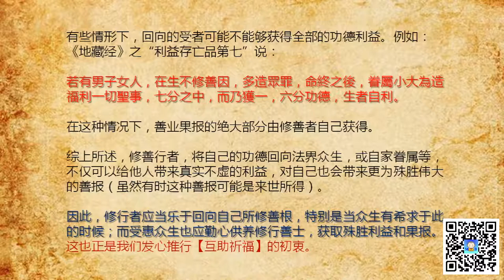法理8.“舍一得万报”竟然是最差的情况？褒还是贬？Giving one dollar, gaining 10 thousand - It is NOT the best way of giving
“舍一得万报”不是最好的布施果报；差不多是最差的！当然，这是说善果。如果你不是不得当，还会有更差的。但在佛教修行中，这已经是最差的了。
Giving one dollar, gaining 10 thousand - It is NOT the best way of giving.

We (The Mutual Blessing Channel) provide Buddhist blessing service via mantra chanting etc.
本频道（“互助祈福”）提供经咒读诵祈福服务

Support our Mutual Blessing Channel:
打赏支持【互助祈福】频道：

To request Mutual Blessing service, we humbly ask for your support via the above PayPal link and leave a message stating your wish; the corresponding "transfer of merit" statement will be added before & after chanting of prayers.
有需【互助祈福】服务的施主，请直接对上述PayPal链接打赏，并留言回向祈愿；我们会在经咒前后加诵相应的回向句。

The praying process will be recorded and published to "Personal Blessing" playlist of this Channel.